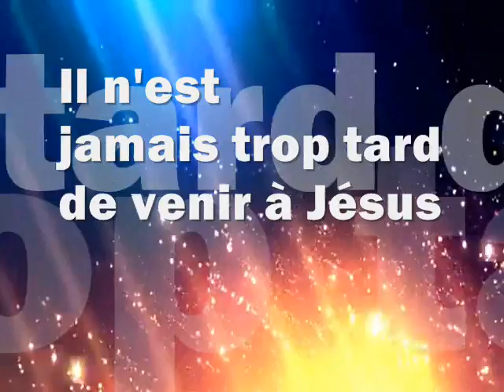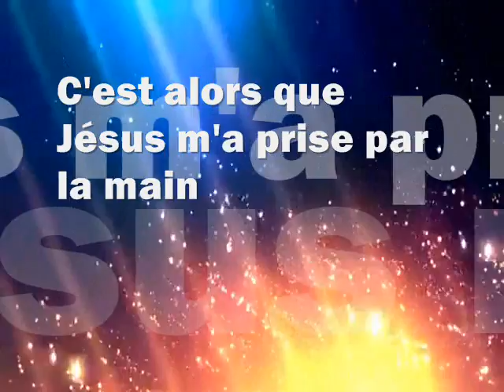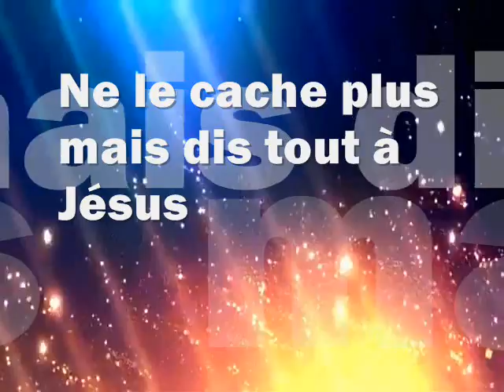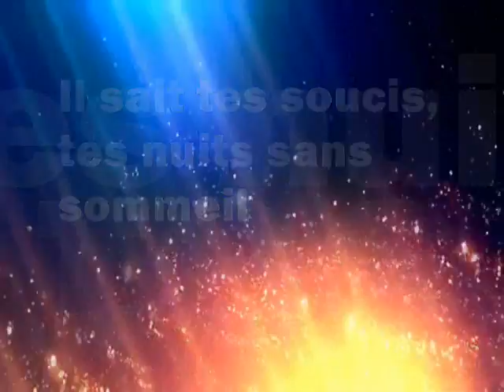IL N'EST JAMAIS TROP TARD